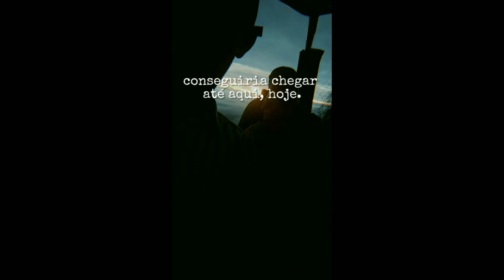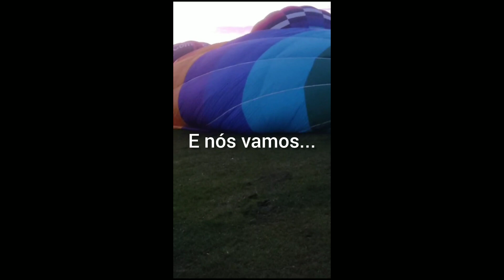VOAMOS DE BALÃO 🎈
Realização de um sonho desbloqueado com sucesso, quero agradecer a equipes que nos proporcionou esse vôo , tudo feito com a maior segurança.
No final algumas fotos , champanhe como cortesia.